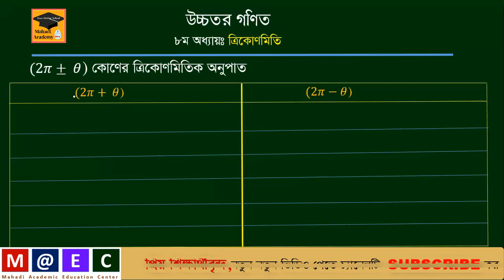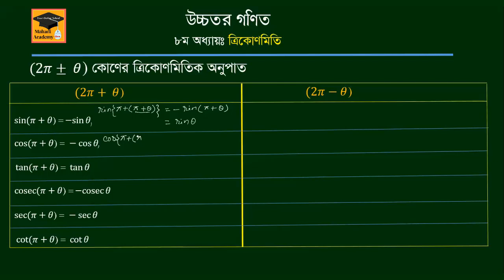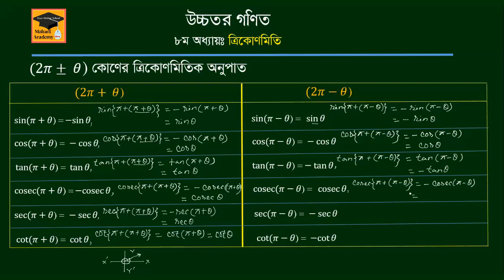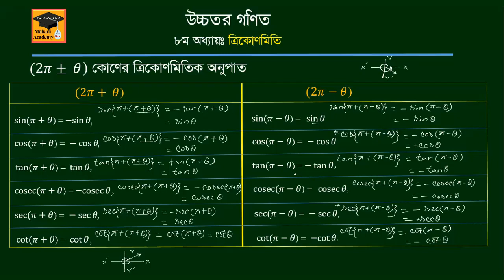Higher Mathematics| Trigonometry| বিভিন্ন কোণের ত্রিকোণমিতিক অনুপাত নির্ণয় পর্ব ০৬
This is the Basic iscussion of SSC Higher mathematics chapter eight(Trigonometry) Ex-3.8 on trigonometric Ratio. বিভিন্ন কোণের ত্রিকোণমিতিক অনুপাত নির্ণয় পর্ব ০৬